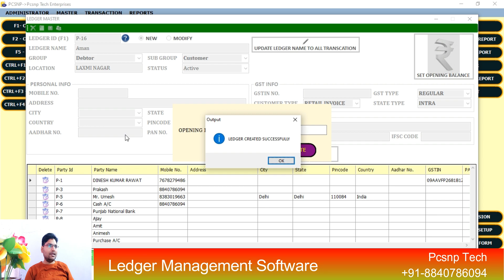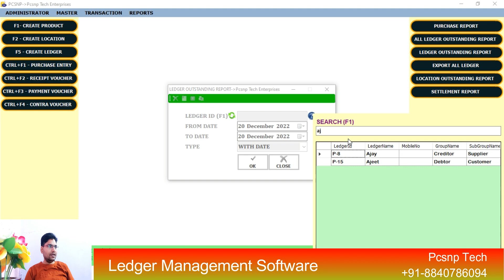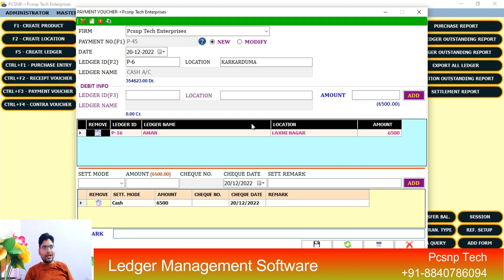Ledger Management Software | Ledger Creation | Payment Voucher Entry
In this video you will learn how to create ledger and payment voucher entry in Pcsnp Tech Ledger or Entry Management Software.

Best Application for manage Ledger A/C, Cash A/C, Purchase A/C, Bank A/C, Location wise Ledger A/C, Work Order.